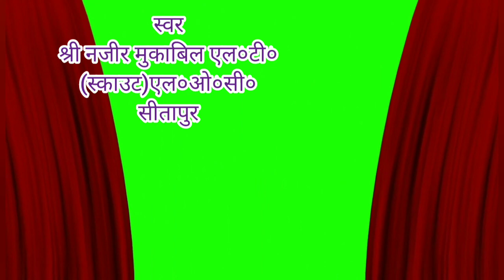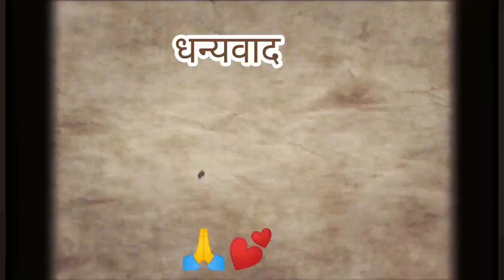Listen to the magical voice of Shri Nazir Mukabil Sir, LT (Scout) UP